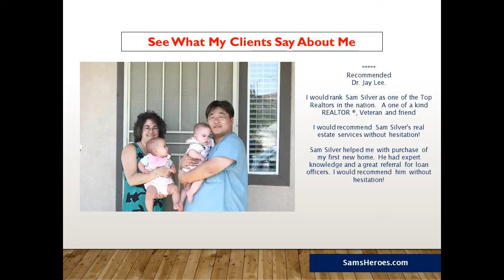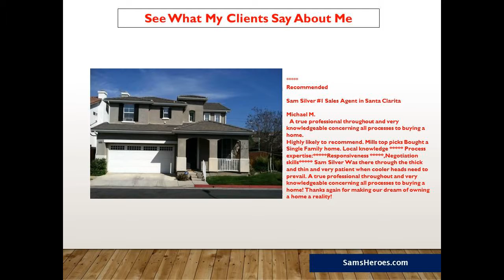Im Looking for 3 bed 1 1/2 bath homes Canyon Country - Sam Silver Homesmart 661418REAL